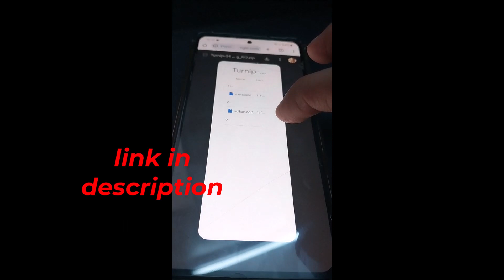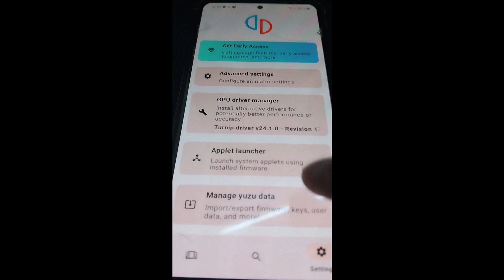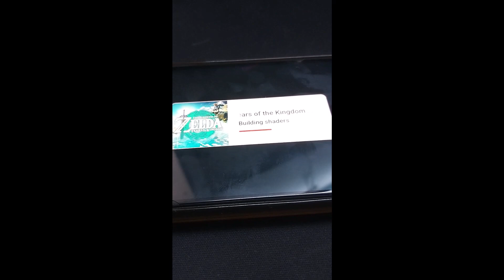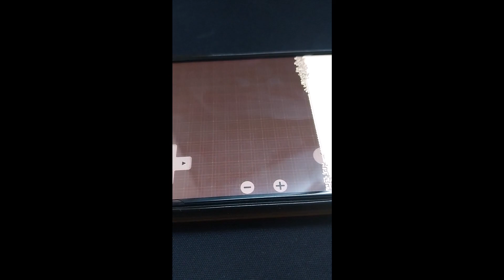Yuzu Android | How to Fix Crashes and Bugs on 8 GB RAM Devices